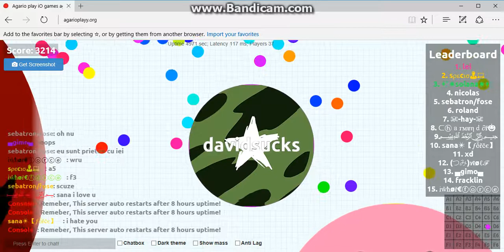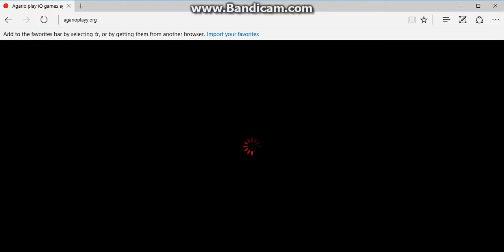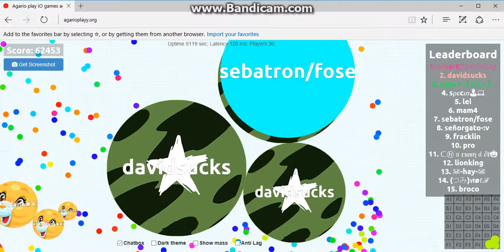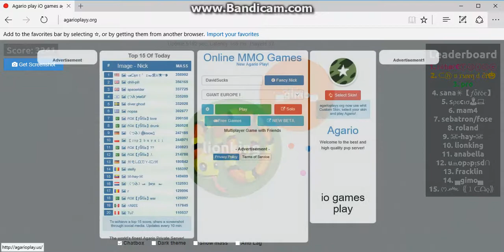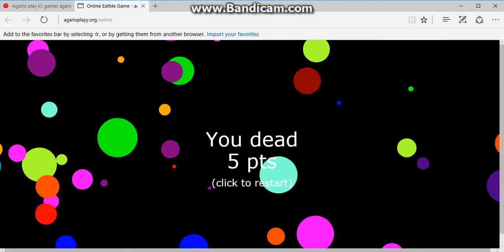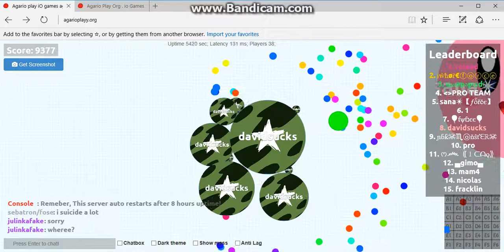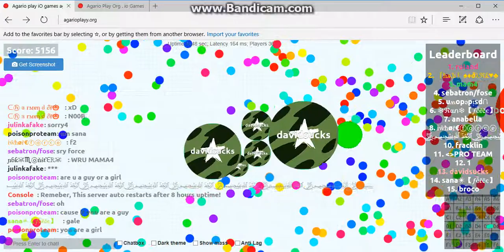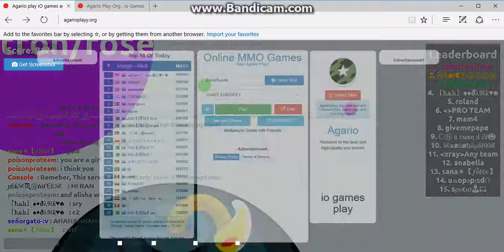I GOT GIANT... AGAIN - AGAR.IO #5